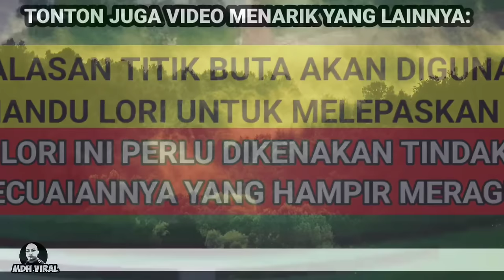TITIK BUTA ATAUPUN PEMANDU YANG BUTA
TITIK BUTA ATAUPUN PEMANDU YANG BUTA memaparkan sebuah lori dipandu secara cuai hingga menghimpit sebuah kereta.kejadian dikatakan dirakam di lebuhraya pasir gudang.